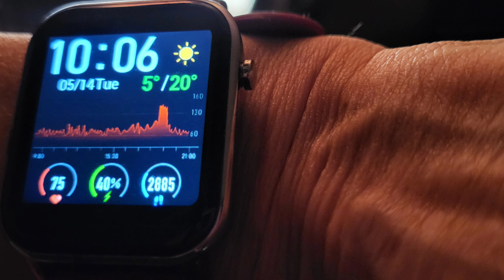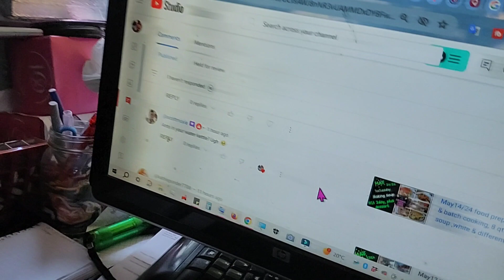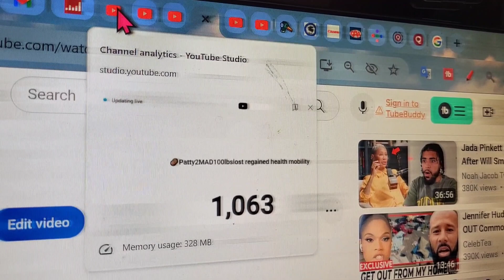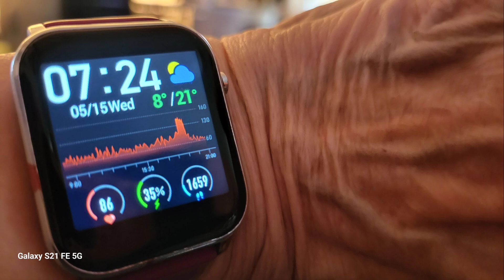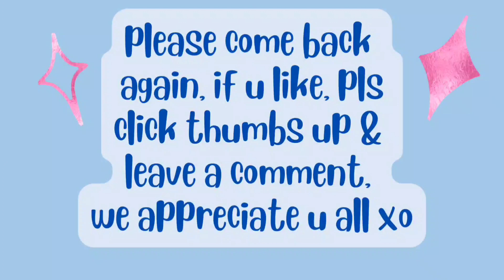May15/24 Another DITL VLOG at home with just me & cats Brunch, supper & another dessert I made up🍌🍠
Patricia Harding
204 HWY 3 Sable River

hi, my name is Patricia & I am a RECOVERING processed food addict. Wow, can hardly believe it, I FINALLY made it to my 100lb goal😳😋 I ate OVER 4383lbs spuds in 6yrs. High whole starch for satiety. Before I started this journey 6yrs1mon ago, (& maintaining),I was nearly bed bound by illnesses , CFS, IBS & FIBRO, restless legs, HBP, racing heart & mind, depression, etc, the list goes on..& the extra weight,239 lbs.. When I started this the stomach specialist said to me try and lose 10 lbs & see if your stomach feels any better. At that time I was on 2 different stomach pills& something for And I started moving my arms& legs while laying on the sofa bed.. So I did what he said he was not condescending like some doctors& he said 10 pounds, he didn't say a hundred pounds because that would be very overwhelming. But when I lost that 10 pounds & I started feeling better .I did start taking vitamin D. I started to feel a little energy & I was watching my 600 pound life at the time. It was around that time that I found Chef AJ on YT & John Pierre. And he said you don't have to do 10000 steps, any movement will do. I started getting a little stronger and more energy. I started walking a year ago April just taking a few steps around the yard & i kept increasing until I got to this point where I can walk at least 55 minutes at one time and over 8,000 steps at one time. I can work on the woodpile for 1 to 3 hours &that's all standing and moving all the muscles lifting & tugging and pulling and pushing. So all this time following Chef AJ & dr. John McDougall of the starch solution. And that is how I came to get this transformation that I had no idea this would happen to me. Plus when I gave up the meat and animal products and highly processed foods my taste buds changed &I began to Crave vegetables like brussel sprouts and fruit. And now if I feel like binging I eat Persian cucumbers cherry tomatoes banana and orange& I do not feel guilty or bloated actually I never feel bloated from eating anymore, all my stomach problems went away, my bowel problems went away that I had since birth. I got off five of six medications I still do take for low thyroid. Anyway here's me from a size 3x to a size 10. I never lost more than one pound a week like some people do when they do a drastic eating plan change but that's okay I'm a patient woman. I'm 71 & I feel better then I have in many years, well at least from probably 2007 on. Oh yes & I don't need my cane anymore but the osteopath worked on my right hip leg & I no longer need a cane or the grocery store cart to get me around the store. I used to just walk and shuffle my feet like a a really older person &now I'm practically run through the store LOL wow I better stop here looks like I'm writing a novel. Oh yes Richard is also lost about 40 pounds without even trying, from eating what I cook mostly just for his lunches at work and the more potatoes we eat The Slimmer we're getting. If I didn't lose any more I would be happy at this weight 139-145 . I'm still going to eat the way I'm eating, if I lose more I lose more, if I don't I don't. Oh yes & I am doing intermittent fasting eating two meals a day from 5 to 6 p.m. I eat again around 12-1 p.m. the next day. If I feel hungry like I did in the middle of the night last night, I just tell myself, it's not really hunger, you don't have to eat until noon LOL and it works 😋🥔🌽🍠💪